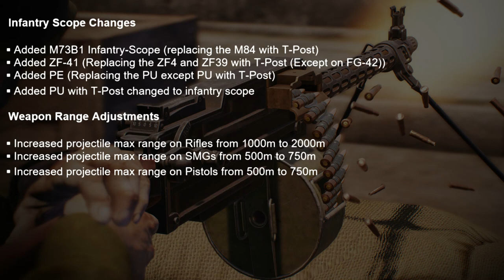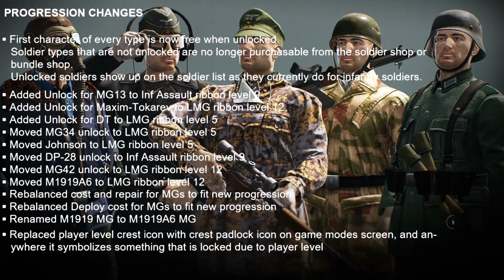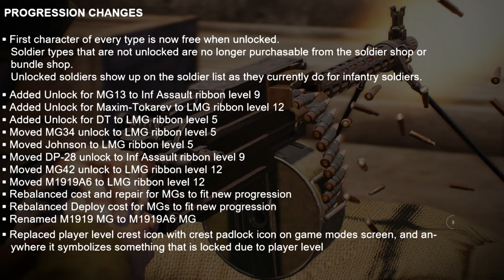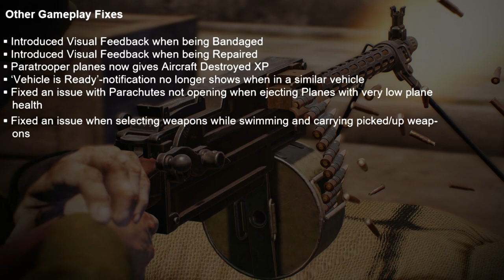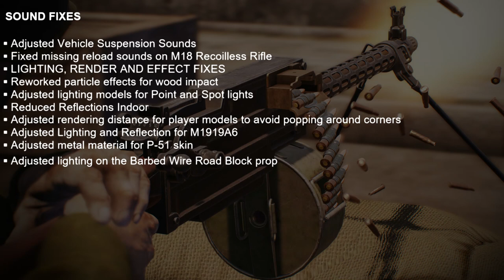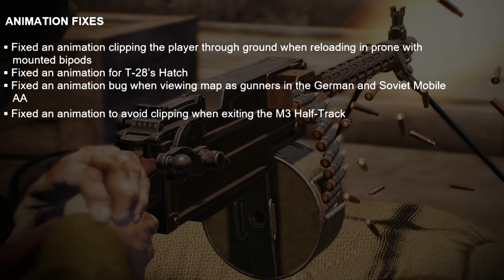Let's Play Heroes & Generals #694 Das ist neu! [AIM,FLY and FIRE] [Update 1.16] [German; HD]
Action EgoShooter von Reto-Moto (2011)

/LET'S PLAY Heroes and Generals \

/FEATURING\